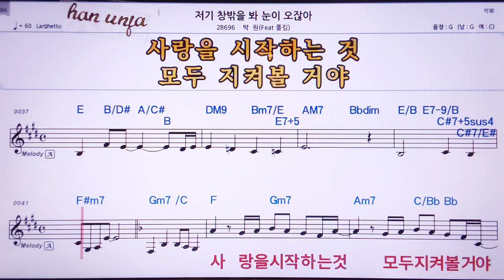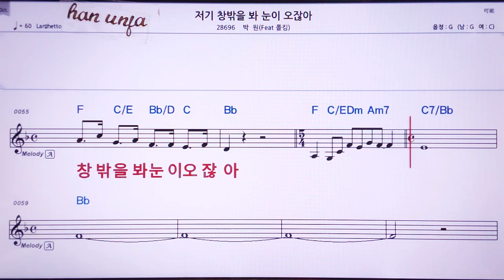💖저기 창밖을 봐 눈이 오잖아/박원*폴킴 👍MR,노래방, 가라오케, 악보, 코드, 가사 ,Karaoke,반주